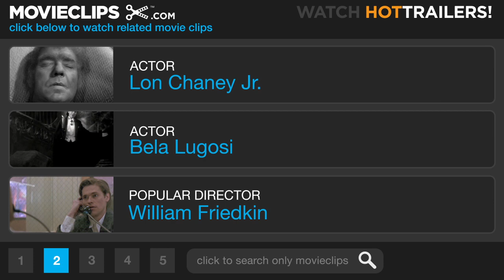Abbott and Costello Meet Frankenstein (9/11) Movie CLIP - Do You Believe Me Now? (1948) HD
CLIP DESCRIPTION:
With Wilbur (Lou Costello) tied to the slab, the monsters wreak havoc in the laboratory.

FILM DESCRIPTION:
It seems that Count Dracula (Bela Lugosi), in league with a beautiful but diabolical lady scientist (Lenore Aubert), needs a "simple, pliable" brain with which to reactivate Frankenstein's creature (Glenn Strange). The "ideal" brain belongs to the hapless Lou Costello, whom the lady doctor woos to gain his confidence and lure him to the operating table. Lawrence Talbot (Lon Chaney Jr.), better known as the Wolf Man, arrives on the scene to warn Costello and his pal Bud Abbott of Dracula's nefarious schemes. Throughout the film, the timorous Costello witnesses the nocturnal rituals of Dracula and the Monster, but can't convince the ever-doubting Abbott--until the wild climax in Dracula's castle, where the comedians are pursued by all three of the film's monstrosities. As a bonus, the Invisible Man (voiced by an unbilled Vincent Price) shows up for "all the excitement."

CREDITS:
Cast: Bud Abbott, Lon Chaney Jr., Lou Costello, Bela Lugosi, Glenn Strange, Lenore Aubert
Producer: Robert Arthur
Screenwriters: John Grant, Robert Lees, Bram Stoker, Frederic I. Rinaldo, Mary Shelley